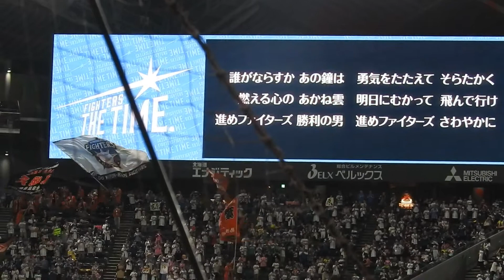‹2019.3.31オリックス戦›先発メンバー応援歌メドレー